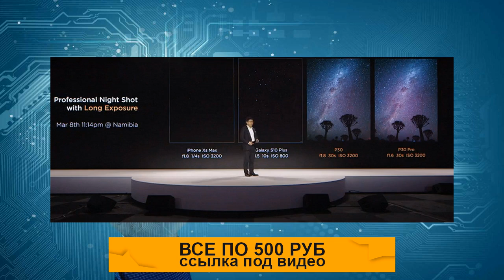Очень странное сравнение. Huawei принижает возможности камер конкурентов, рекламируя Huawei P30 Pr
Очень странное сравнение. Huawei принижает возможности камер конкурентов, рекламируя Huawei P30 Pro

Обратите внимание на значения ISO и выдержки

Источник: YouTube